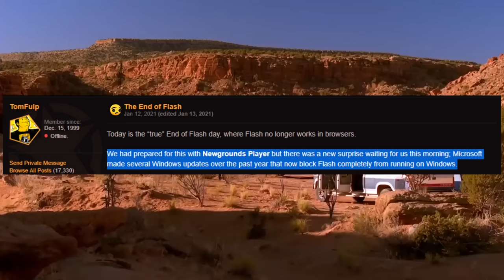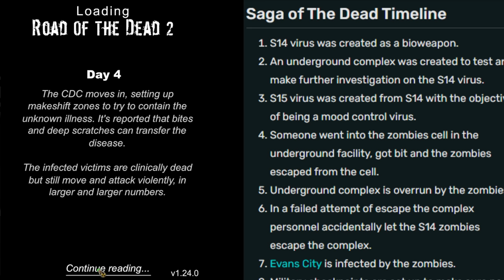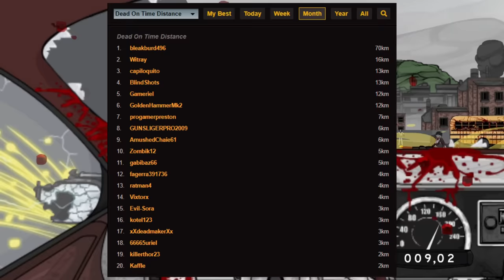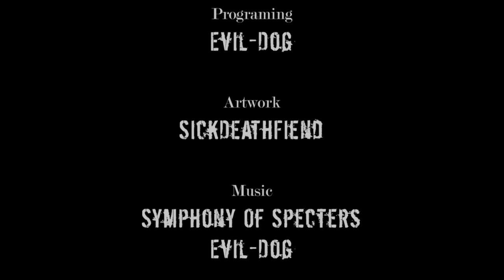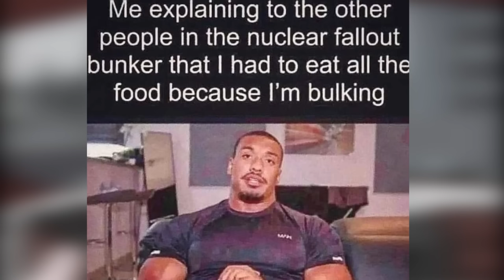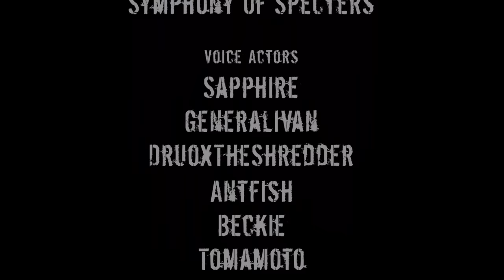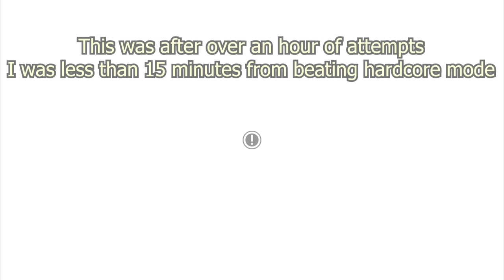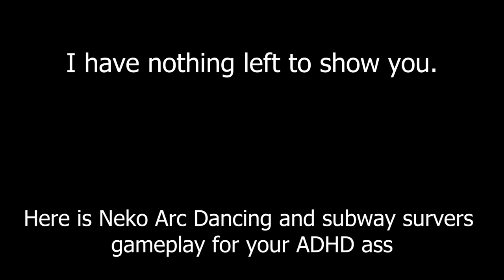Video Essay of the Dead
At long last! the Video Essay of the Dead!

I know this took a while but here's hoping that you enjoy it.

Play the Saga!

Credit to:
MR. Noob For Range of the Dead Footage
Hinata
For the Freemans mind Crossover Footage

I still don't know what to put in these things, even after being on YT for 5 years.

00:00 Do you remember Adobe Flash?
01:50 Childhood Flash Games
02:15 The start of a Saga
02:43 The LORE!!!
04:11 Road of the Dead
6:07 Side Modes
07:06 Gameplay
10:05 Plot
17:20 Highway to Hell
17:38 Betrayal
19:00 Intermission (Lab and Range)
22:10 Road of the Dead 2
24:07 New Additions
28:12 Gameplay, Arsenal, & Upgrades
33:08 Strategy guide for nerds who only play the Roguelite once
37:19 Side Content
40:13 Plot
1:01:55 Post Game Content
1:02:26 Highway to Hell
1:04:26 The Bad News
1:05:35 Wrapping Things up